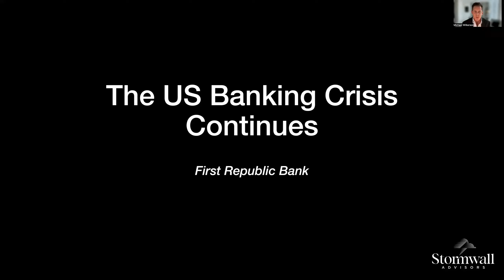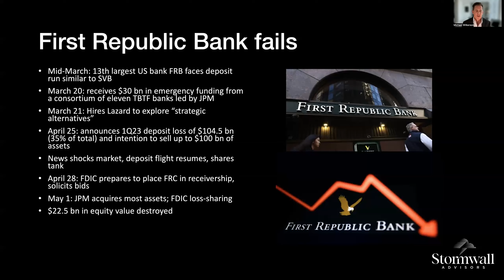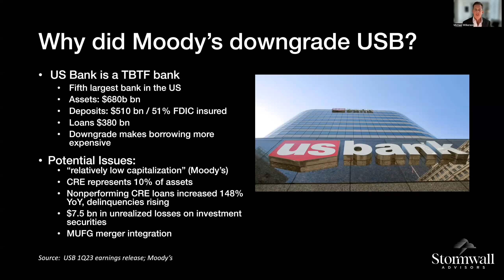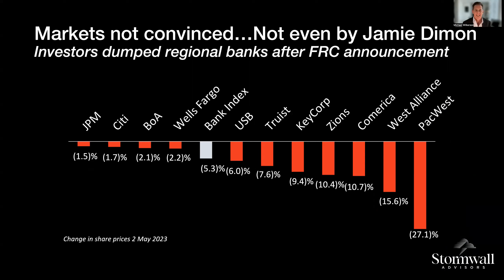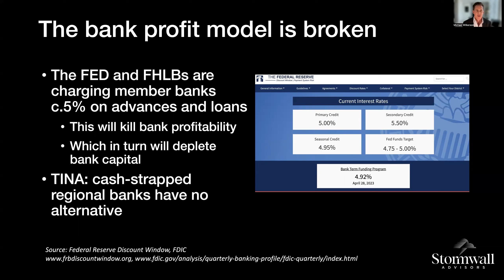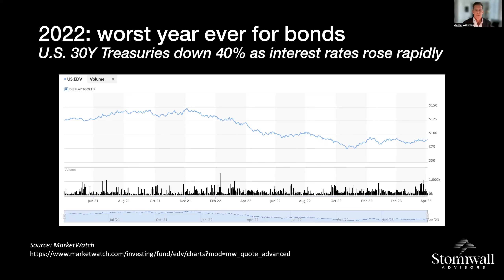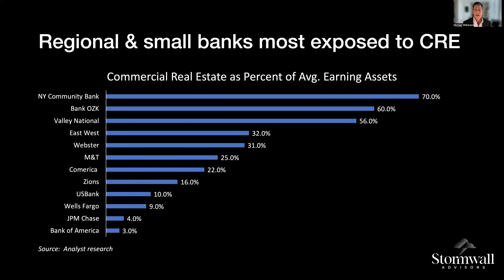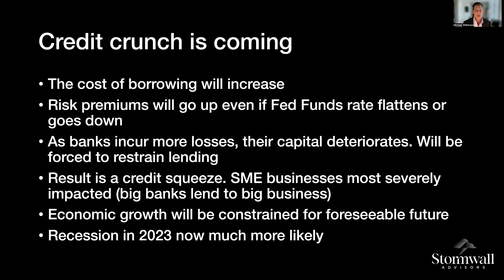Stormwall Advisors Update - May 2023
to find all of Michael Wilkerson’s articles, videos and other media.